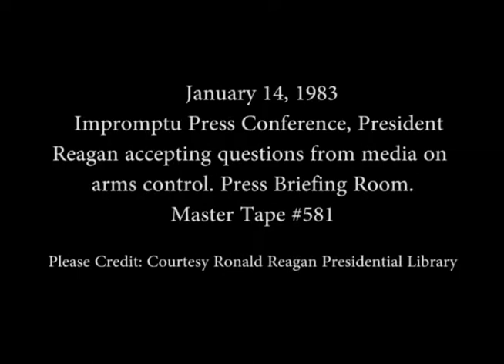President Reagan's Press Briefing in the Press Room on January 14, 1983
Full Title: President Reagan's Press Briefing on Strategic Arms Reduction and Military Deterrence in the Press Room on January 14, 1983

Access Restriction(s):Unrestricted
Use Restriction(s):Unrestricted